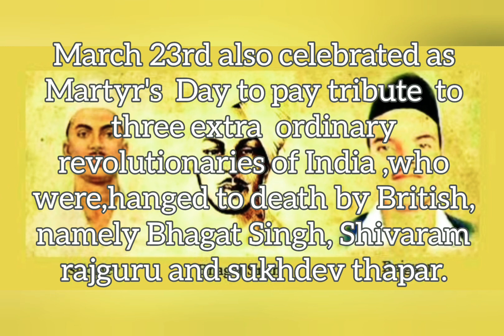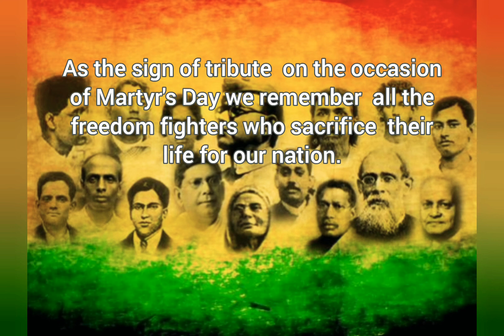30th January |Martyr's Day